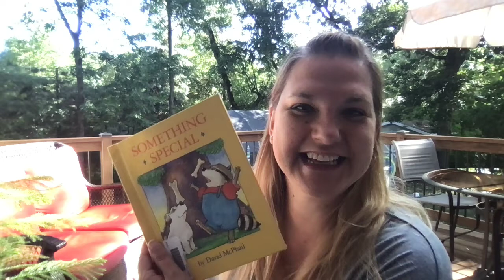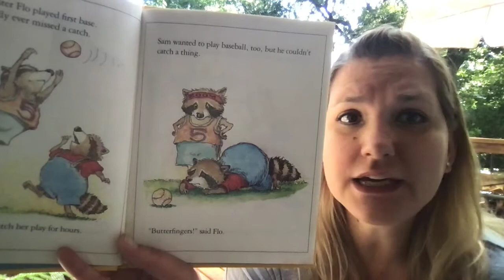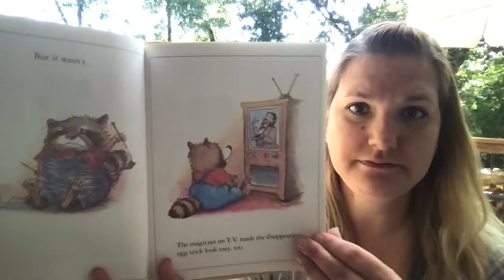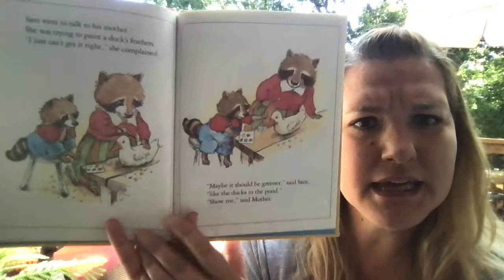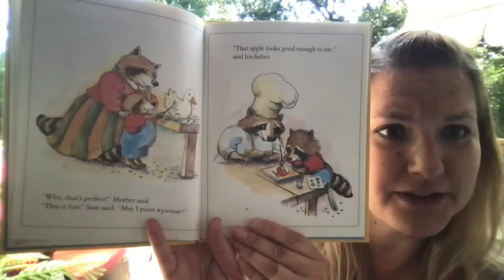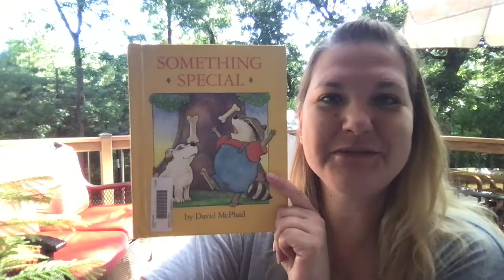Something Special by David McPhail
We all can't be good at everything. That is what makes us all unique! Sam learns just how unique he is without much effort and discovers his true talent within. What's yours?